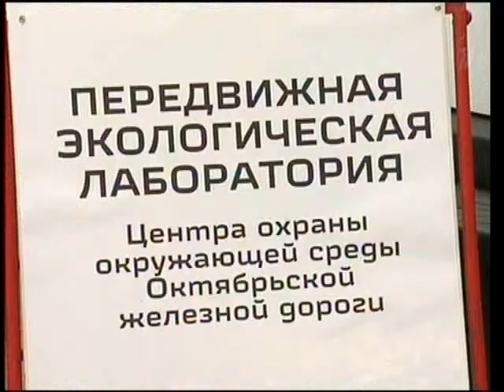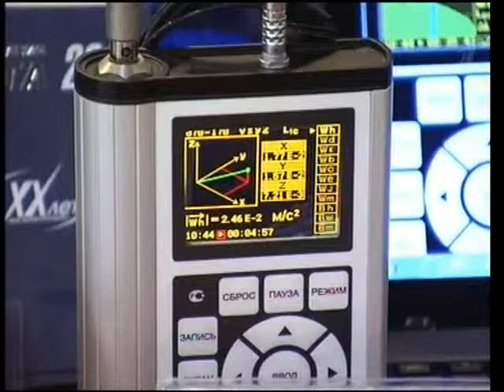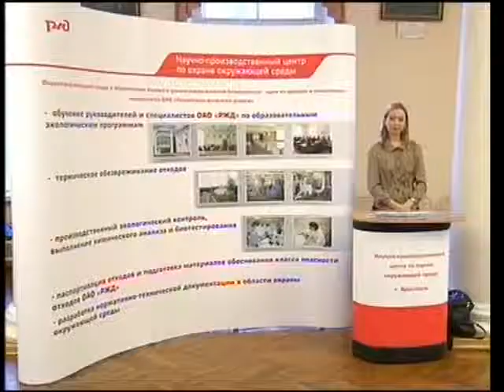ТЭБТРАНС-2012. Петербург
1 канал СПб 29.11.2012, 08:05
III международная научно-практическая конференция "Техносферная и экологическая безопасность на транспорте" (ТЭБТРАНС-2012) (Санкт-Петербург)